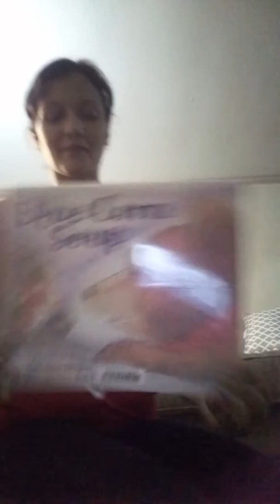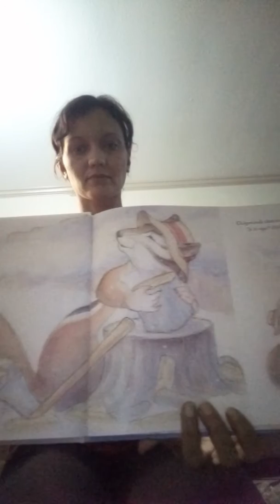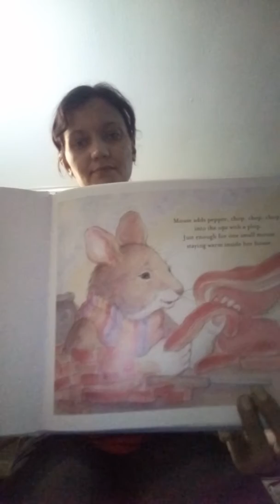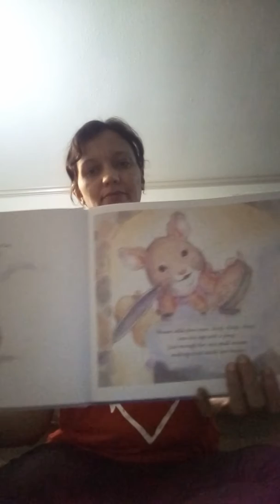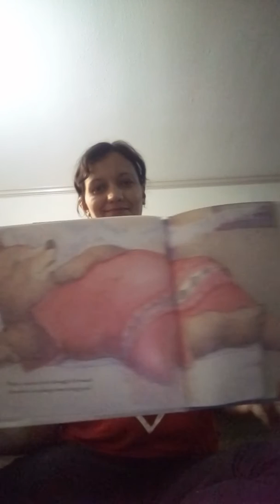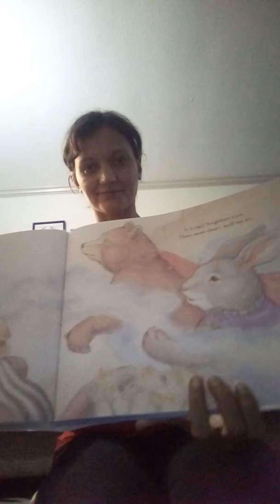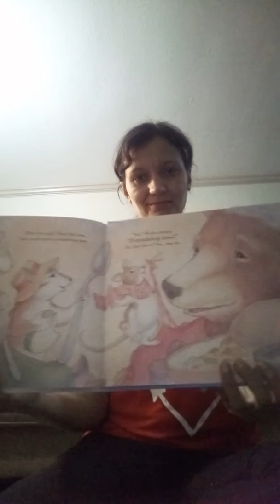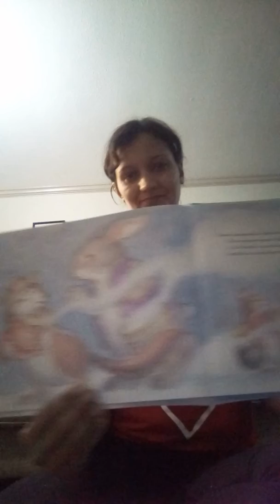Blue corn soup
God bless and keep you son mommy will have you home soon